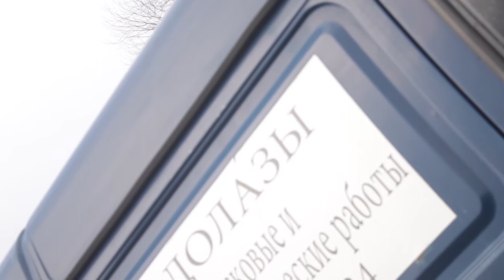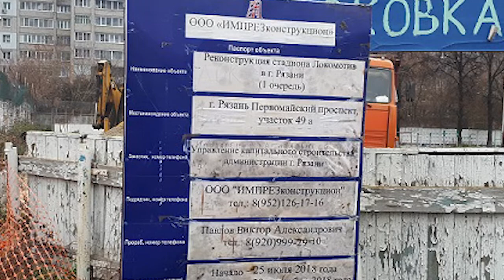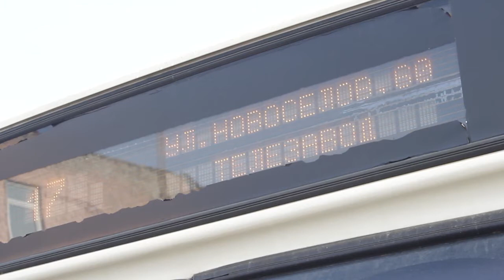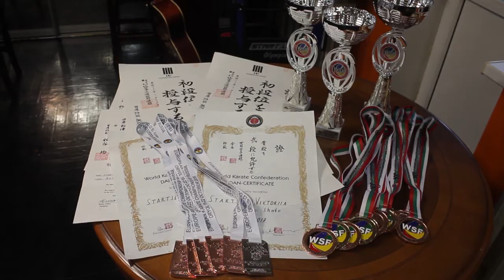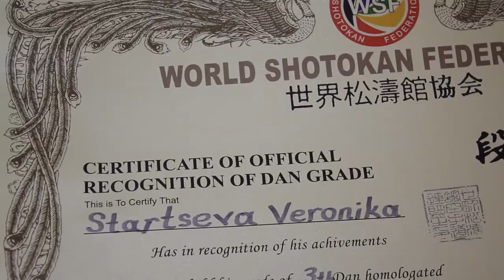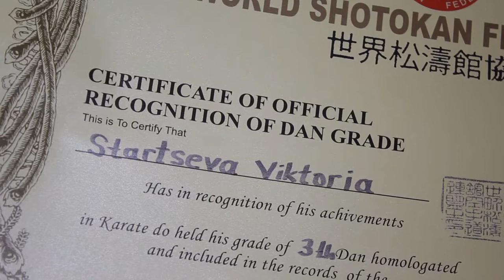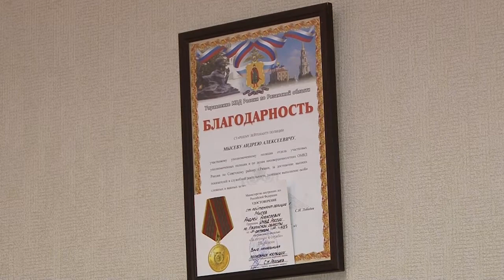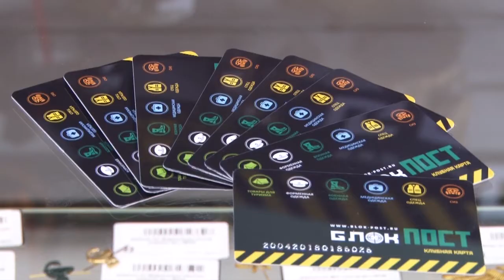День города - новости Рязани 06.11.18